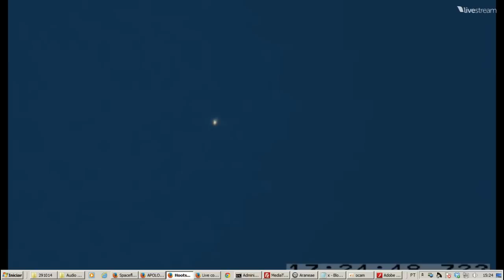Lançamento do foguete Atlas 5 - 29 oct 2014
Lançamento do foguete Atlas 5 - 29 oct 2014 - Atlas 5 partindo de Cabo Canaveral, Flórida as 15:21 BRST. O foguete leva novo satélite do sistema GPS.